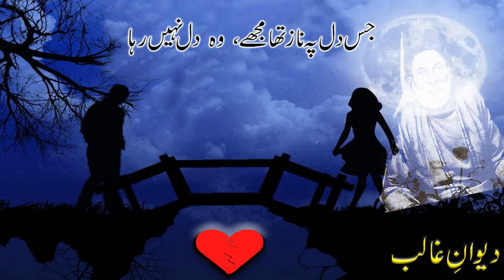Arz e Niaz Ishq poetry by Mirza Ghalib